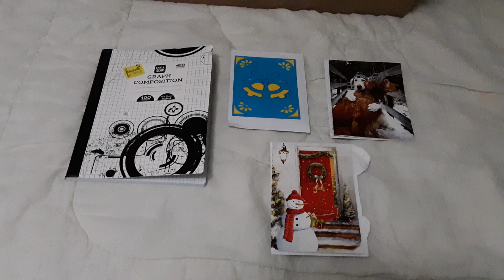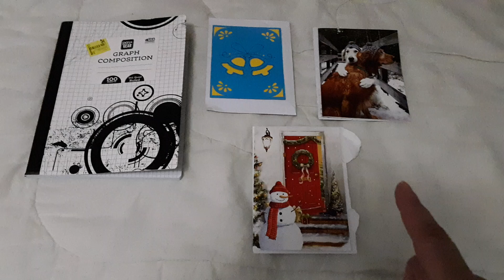🤗 Yay Mail Yay Mail 🤗